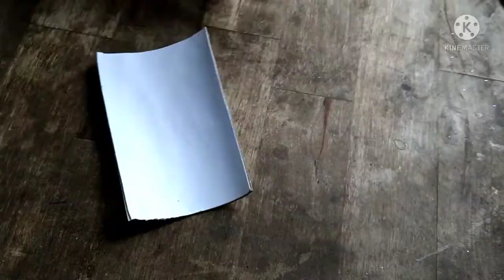DIY CHRISTMAS BELLS FROM PLASTIC CUPS